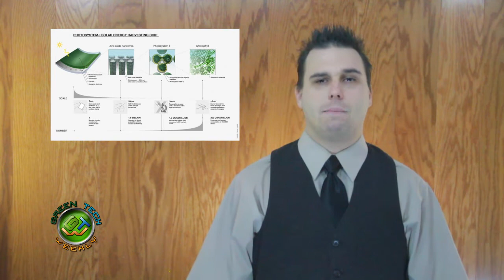Solar Power from Grass & the Swap-O-Matic Green Tech Weekly 22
Can you power your home with your lawn clippings? Your pacemaker has a reason to make sure your heart keeps beating. Swap something you have with the help of a vending machine. A solar car goes around the world. A virus that turns coffee into warmer sports clothing? And if you have a tug boat in space what should you run it on? For all the links mentioned in this weeks show head over